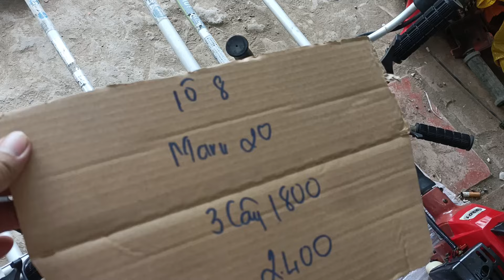20/6(buổi trưa) Máy đã dọn nổ Maru shindaiwa robin Kawasaki echo Zalo 0946626585